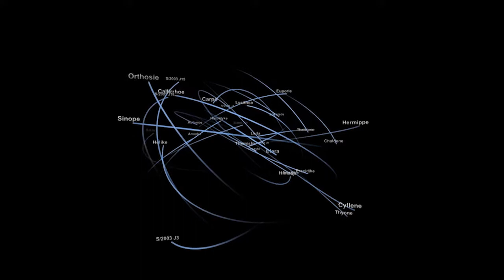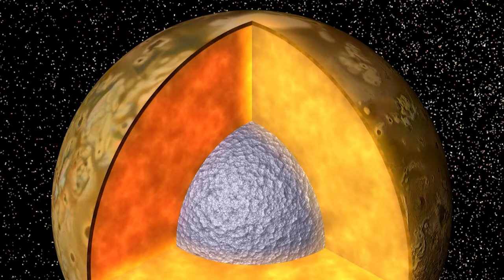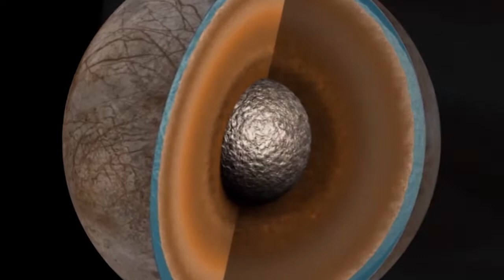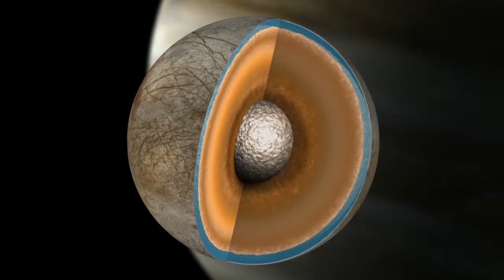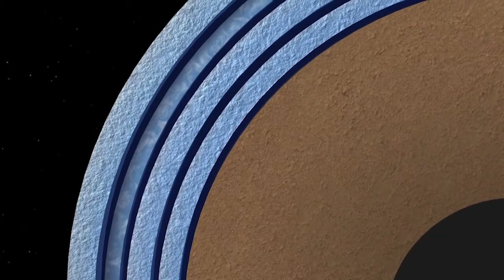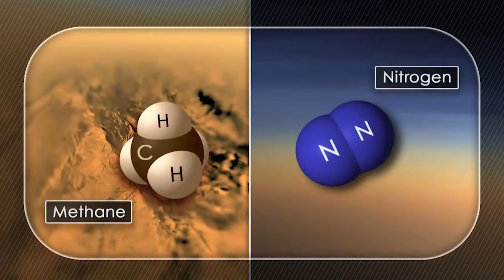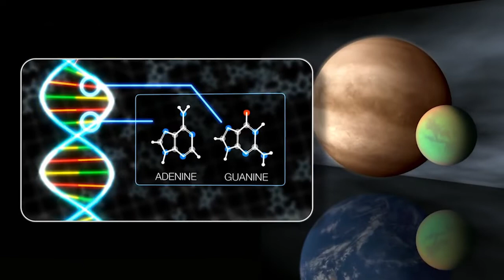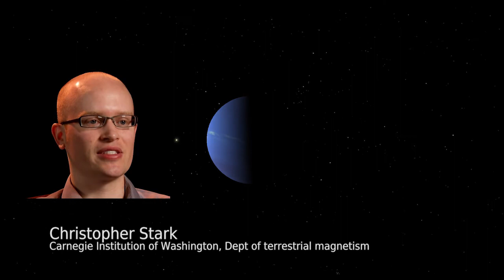Луны Олимпа.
Юпитер – крупнейшая планета нашей солнечной системы, на его орбите, насколько нам известно, вращается 67 спутников, большинство из которых представляют собой каменные массивы странной формы, скорее всего, астероиды, как Амальтея, захваченные мощным гравитационным полем планеты. Однако, четыре крупнейших спутника Юпитера обладают достаточными размерами и плотностью, чтобы образовать сферические тела. Их называют галилеевыми лунами, в честь великого итальянского ученого и астронома, Галилео Галилея, открывшего их в 1610 году.